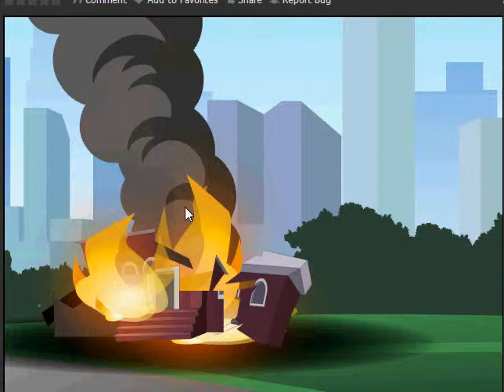Randys Empire full game